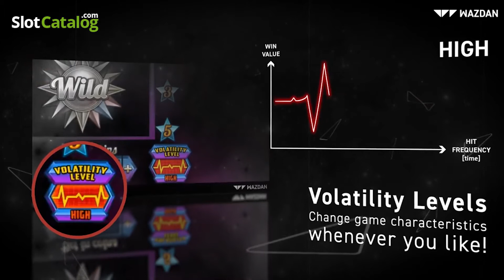Magic Stars 3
Wish upon a falling star and spin the reels of Magic Stars 3! This beautiful game not only offers attractive graphics and sounds, but is also able to help you relax and get some nice winnings! Magic Stars 3 features 3 reels, 5 paylines, wilds, 3 different volatility levels and a unique gambling mode. Try your luck in this marvelous slot, dare to dream big and make your wishes come true on the reels of Magic Stars 3.

Video Slot 'Magic Stars 3' from the game provider Wazdan is a 3*3 game with 5 betways. Main game features are: Wild, Bonus Game, Feature: Substitution Symbols, Gamble.